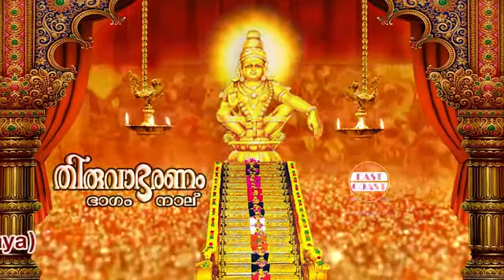Panthala Bhoopante | പന്തള ഭൂപന്റെ | Thiruvabharanam Vol 4 | Hindu devotional album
പന്തള ഭൂപന്റെ.
അയ്യപ്പ ഭക്തിഗാനങ്ങൾ

Album : Thiruvabharanam Vol 4
Lyric  :  Santhosh Varma
Singer : Jayan ( Jaya Vijaya )

ayyappa devotional songs malayalam new | ayyappa devotional songs malayalam vol 6 | ayyappa devotional songs malayalam latest | ayyappa devotional songs malayalam |